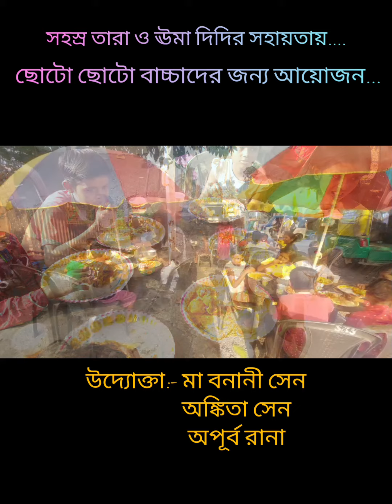বাবার তৃতীয় প্রয়াণ বার্ষিকী উপলক্ষে দুটি ছোটো প্রয়াস সঙ্গে সহস্র তারা ও সুখ নীড়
সহযোগিতায় :-অমরেশ আচার্য্য দাদা
                               আর
                        উমা তালুকদার দিদি

উদ্যোক্তা:- মা বনানী সেন,
                 আমি অঙ্কিতা সেন
                            ও
                     অপূর্ব রানা